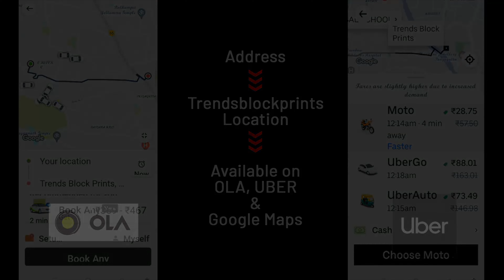Chikankari Kota Dresses by Anitha Reddy \\ Trends block prints \\